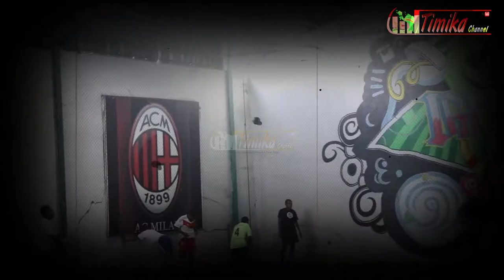Team Putri Sally FC Timika || Timika Channel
Haiiiii Timika Channel… Apa kabar….
Kali ini kita mengajak sabat TC untuk melihat team bola kaki putri yang sudah bayak mememangkan turnamen.
Team ini namanya Team Sally FC
Yuk kita cari tahu tentang Team Sally FC.
Sahabat TC Team sally FC awalnya dibentuk dari mahasiswi yang berstudi di Jogja dan rterbentuknya satu team ini dimulai pada pertengahan tahun 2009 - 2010.
Official Sally FC Timika, Irma Siep dan Kipeer Sally FC Timika Clara Kemong menjelaskan terbentuknya Sally FC Timika.
Sally FC Timika mulai exis di Tahun 2012 dan sampai saat ini team putri Sally FC Timika tetap giat berlatih dan mengikuti turnament - turnament yang digelar di Papua .TC